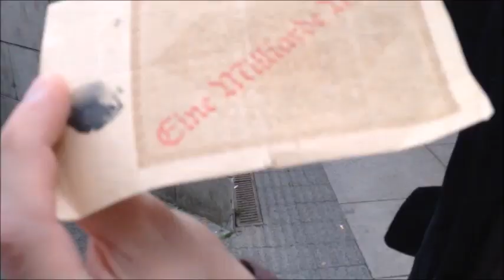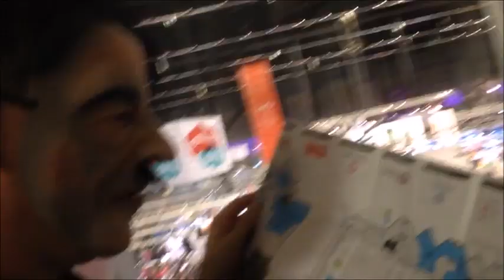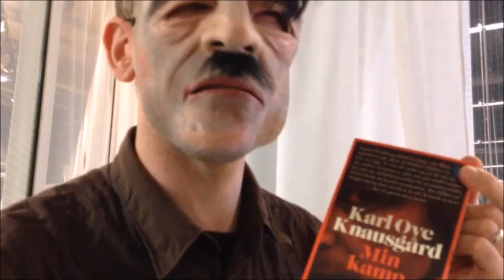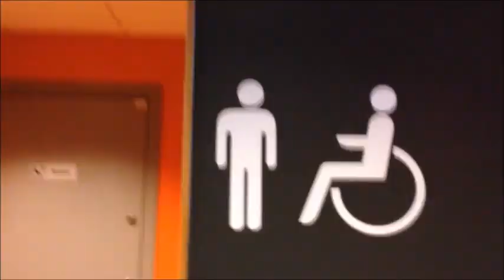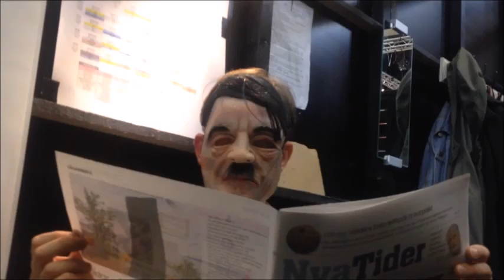HITLER PÅ BOKMÄSSAN 2016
Om du gillade den här filmen får du gärna stödja tidskriften Expo genom att sätta in förslagsvis 88 kr på deras bankgiro 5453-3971, alternativt via Swish 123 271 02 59. Vielen Dank!
mvh Adi Riefenstahl-Hippler